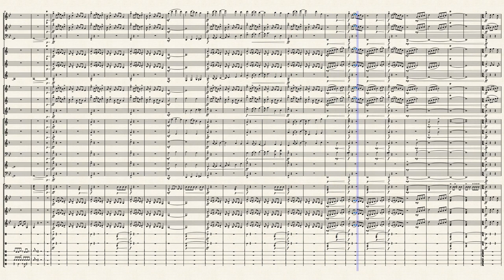Rites of Tamburo